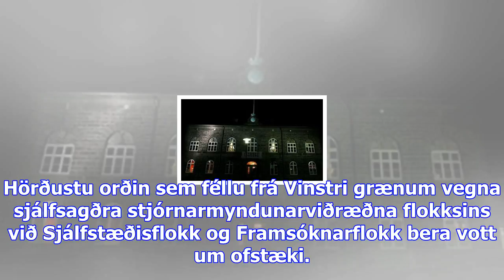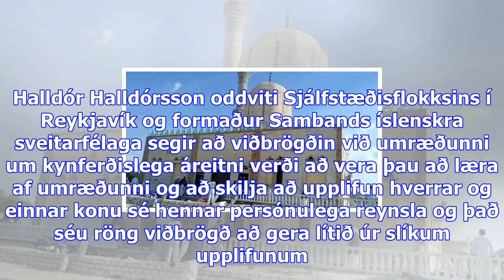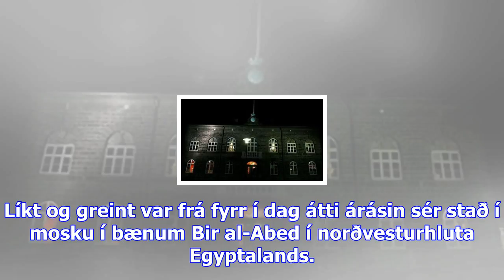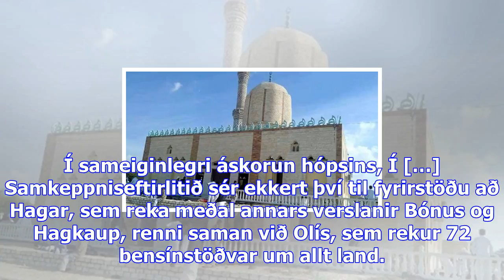Kjarkur katrínar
Sunnudagur 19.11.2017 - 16:36 - Ummæli () Kolbrún Bergþórsdóttir skrifar: Það virðist ekki eiga sérl...